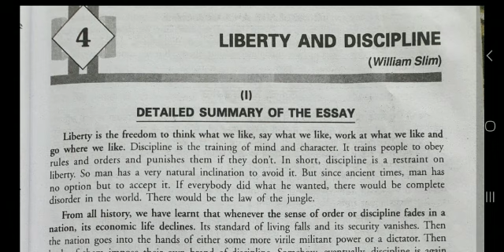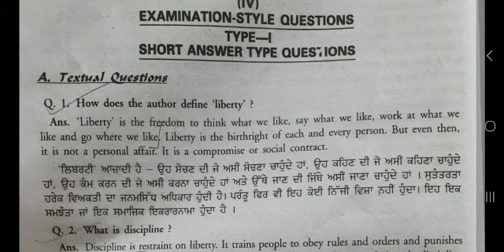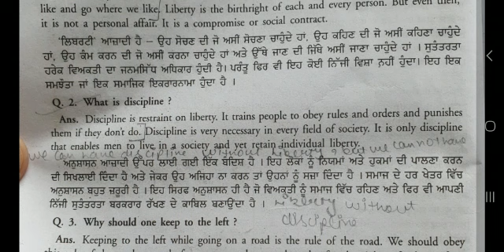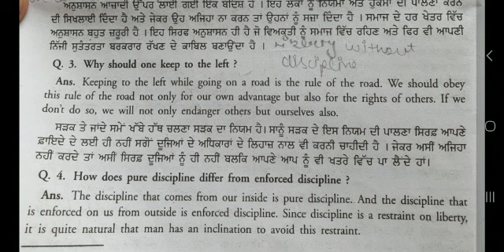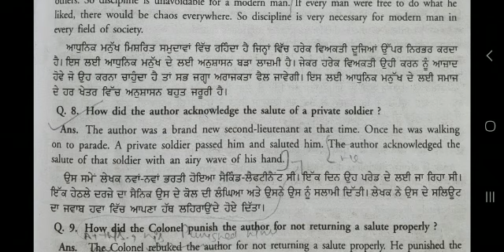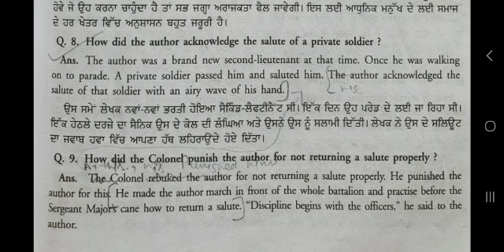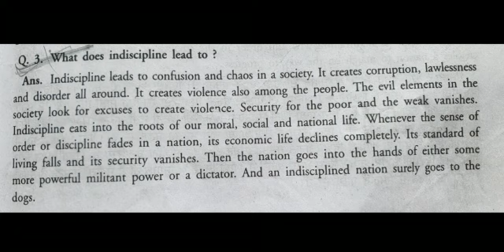11th English||Detailed Summary of Ch-4 LIBERTY AND DISCIPLINE||Part-2||Sunil Kumar SS Master